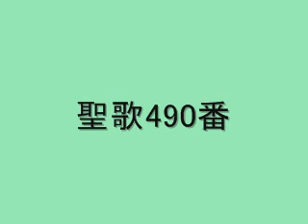聖歌490番（新聖歌312番）「われは幼子」 Hymn:Trusting Jesus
日本福音連盟発行「聖歌」490番
YAMAHA NP-30S電子オルガンによる演奏です